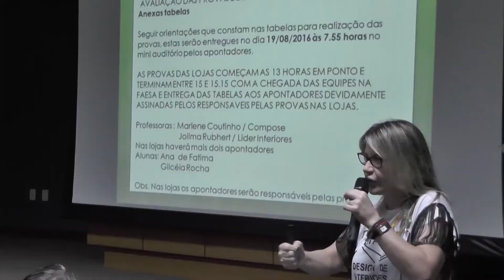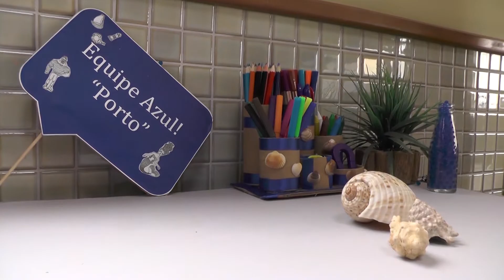UF_13_2016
Universo Faesa Especial 15 anos do Curso de Design de Interiores já está no ar!! :D

Vem conferir!!!

Matéria 03 - Entrega de doação ao Asilo de Vitória
Repórter: Pedro Amâncio
Imagens: Júlia Diniz e Pedro Amâncio
Matéria 04 - Premiação da Gincana
Repórter - Pedro Amâncio
Apresentação: Amanda Moura
Assistente de Estúdio: Vinícius Guidoni
Imagens: Matheus Foletto e Paulo Vitor Tiradentes
Edição: Amanda Moura
Supervisão de Produção: Dayana Côrtes
Direção e Coordenação TV Faesa / Orientação: Prof. William de Oliveira
Coordenação do curso de Jornalismo e Publicidade e Propaganda: Prof. Paulo Soldatelli